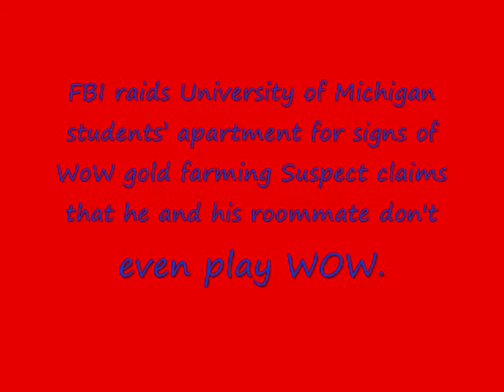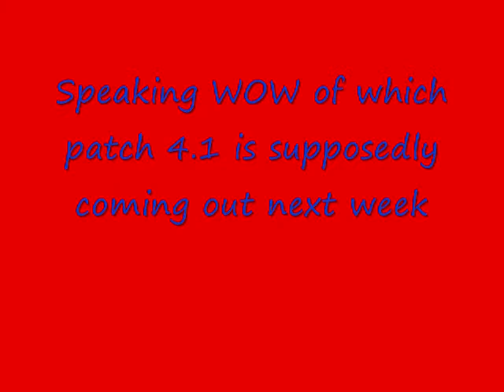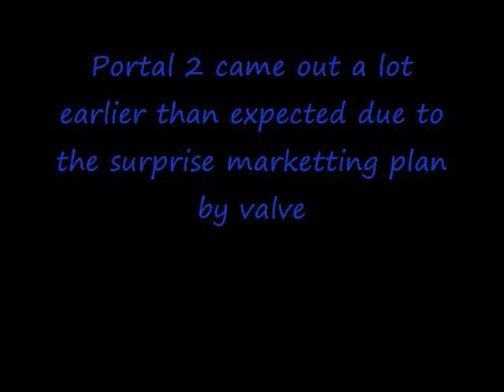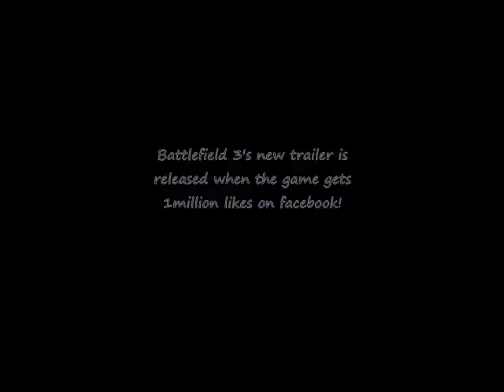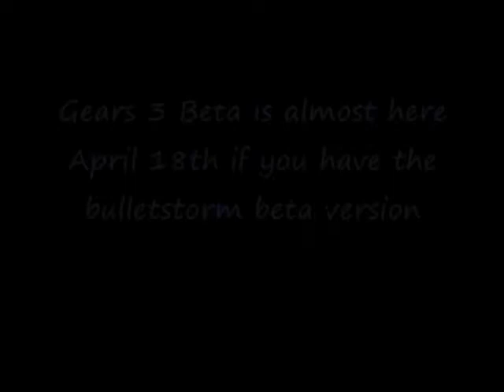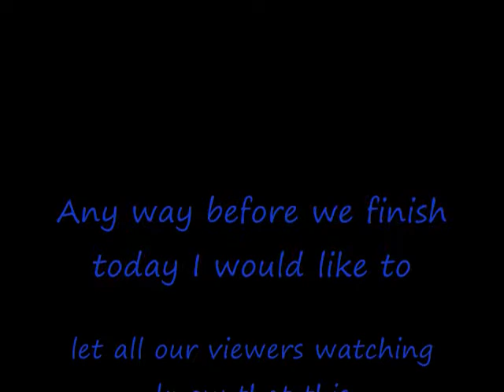weekend update April 23th-24th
THE NEW ONE!